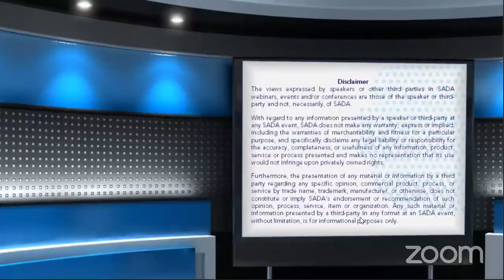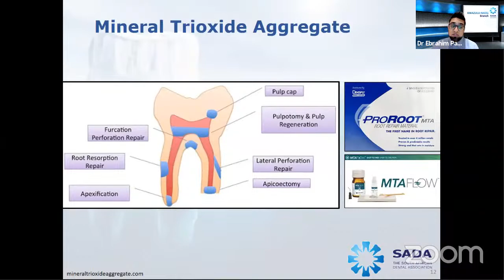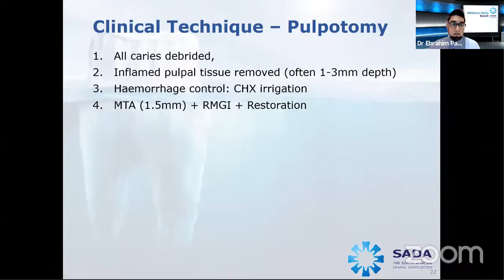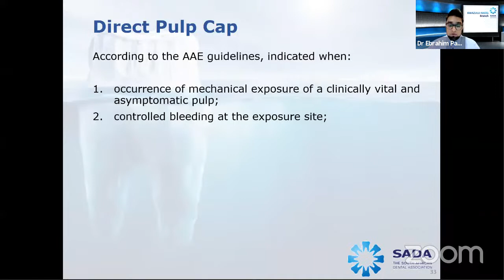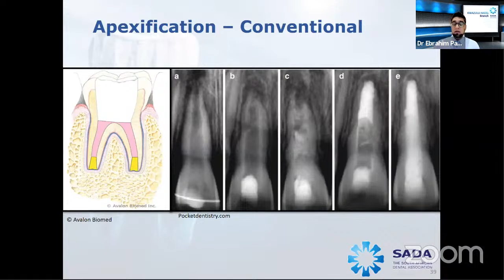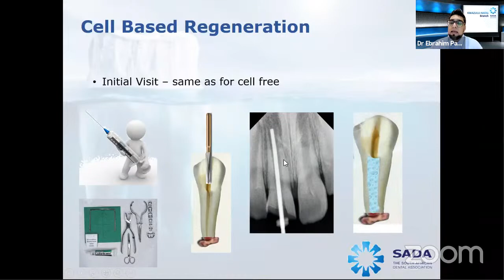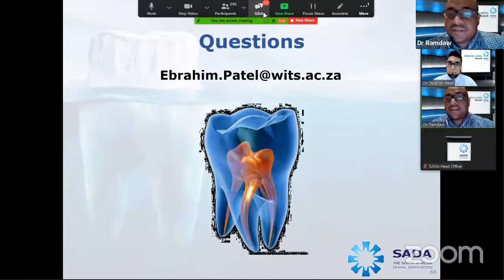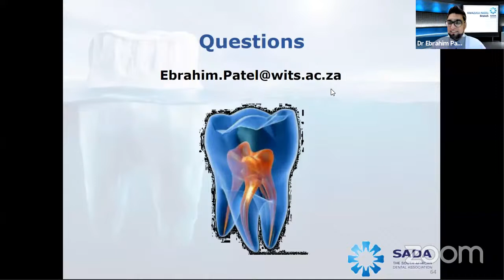Pulpal therapies for the South African Dentist: Dr Ebrahim Patel (WEB90)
Continued advancement in Endodontology and dental material science have enhanced the physiological and regenerative biomechanisms that allow for continued pulp vitality and vascularization where possible. This webinar will focus on the various pulpal therapies available to preserve the vitality of the tooth and allow for complete root development where required. Join us as we look at the advantages of modern bio inductive materials in achieving predictable success for pulpal therapies prior to root canal treatment.

Presenter
Dr Ebrahim Patel

“The gift to heal is perhaps one of the greatest blessings bestowed to us"
Dr Ebrahim Patel, better known as “Ebi", has a deep-rooted passion for endodontic therapy and has dedicated himself fully to the science of endodontics. Ebi obtained his BDS and MScDent (Endodontics) qualifications from Wits University in 2008 and 2014 and has received numerous awards including the Hugo Retief Award (IADR SA), the South African Dental Association Leadership Medal, African Oxygen Bronze Medal, Sid Setzer-Millner’s Paedodontic Prize, Public Oral Health Prize and Golden key award for academic excellence at Wits. He is currently the Head of Preclinical Teaching in Operative Dentistry and Endodontics at the School of Oral Health Sciences (Wits University), and actively teaches and supervises undergraduate and postgraduate students.

Ebi's expertise is constantly sought after to train private dentists at events, workshops, and conferences. He has published his research and reviews both locally and internationally and strongly believes that South Africa has the potential to offer world-class endodontic treatment.
Ebi aspires to maintain endodontic practice at the very best international standards by offering his patients the very latest technological advances in root canal therapy.

Panelists
Dr Ebrahim Patel, and Dr Sudhir Rathiram

Target Audience
Dentists and Dental Specialists

Duration
60 minute lecture time including 10-20 minute Q&A Session